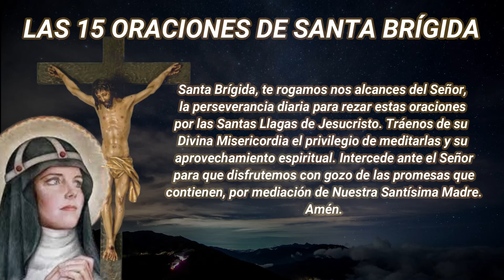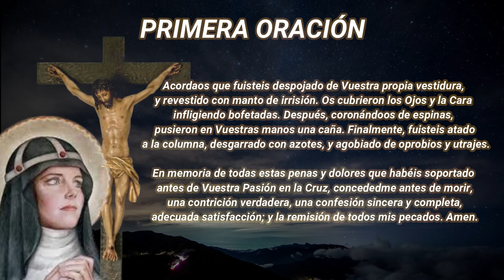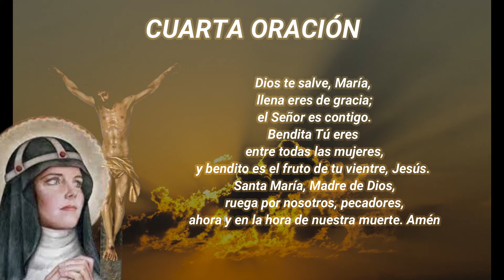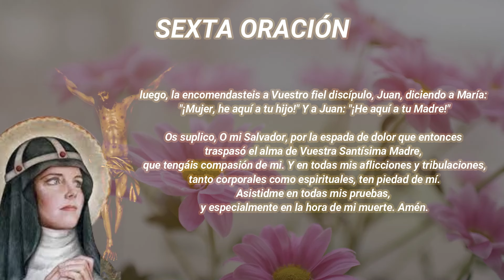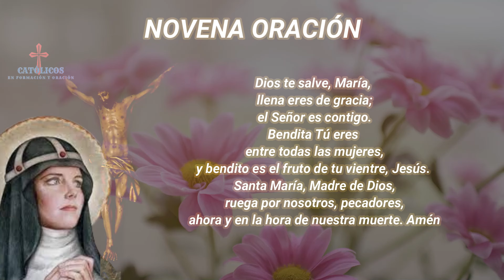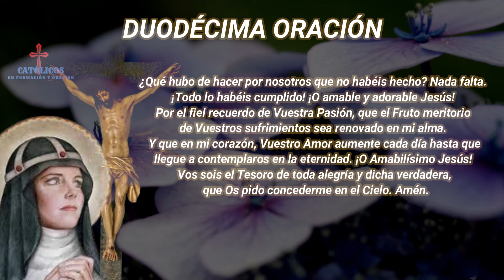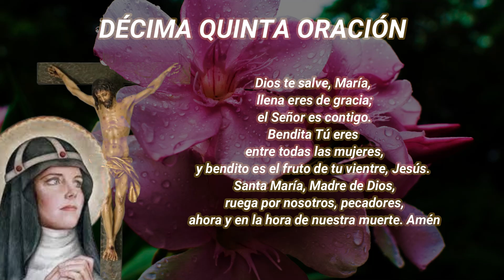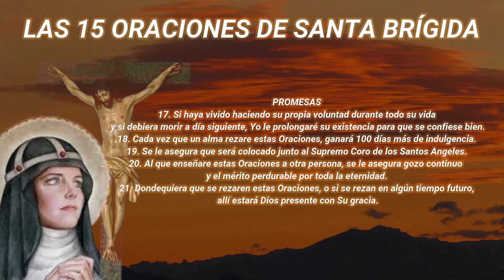Las 15 Oraciones de Santa Brígida Día 93